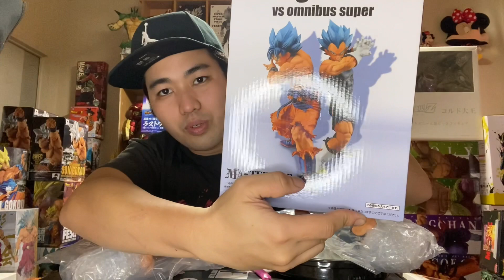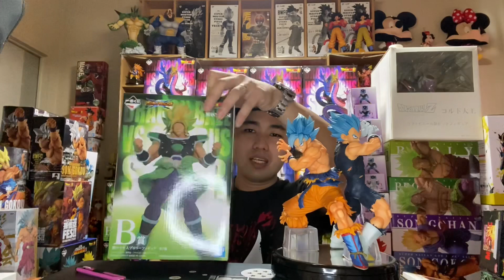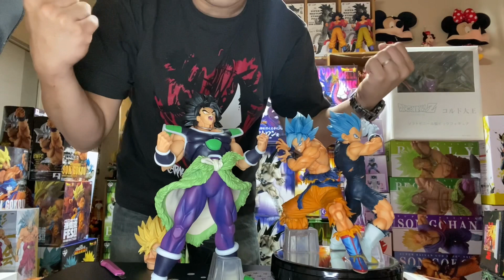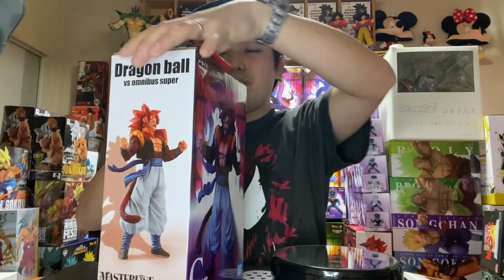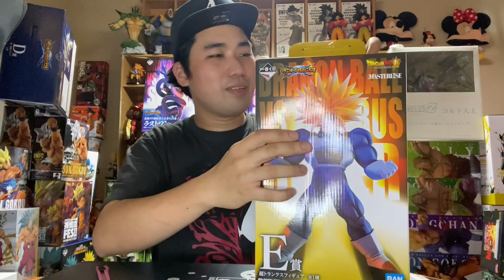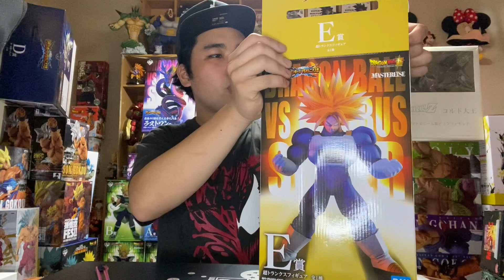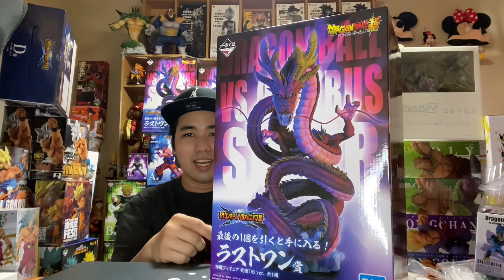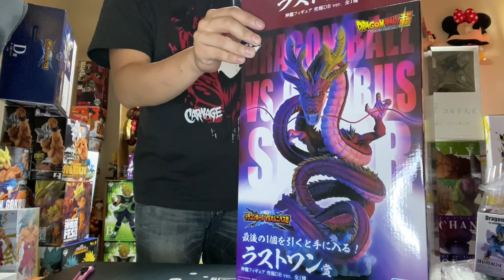一番くじ ドラゴンボール VS オムニバス超 レビュー | Unboxing Ichiban Kuji Dragon Ball VS Omnibus Super Toy Review